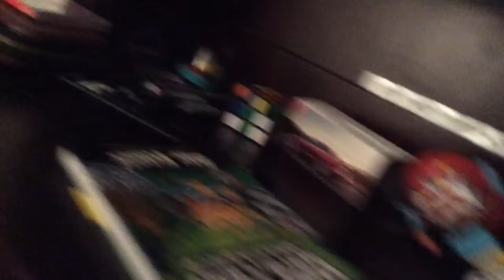MY ELF CAME!